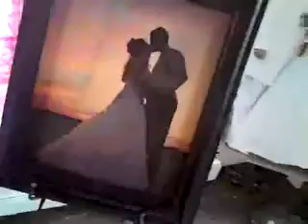M.E.X. Day 2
So much learning!